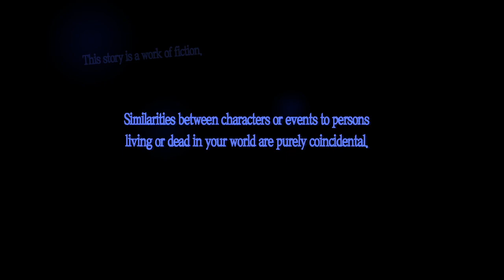Persona 5 Royal: Intro Level - Nintendo Switch (Yuzu Emulator Playtest)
Just a playtest.

I'm not here to help people download things, find that shit somewhere else